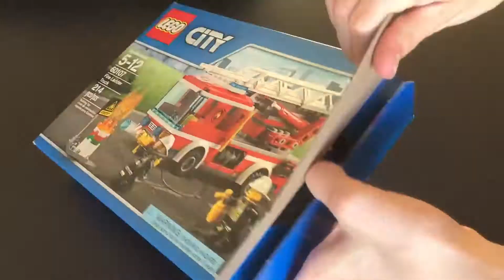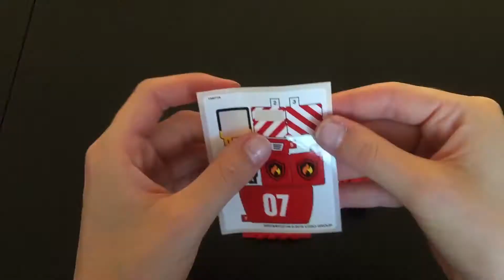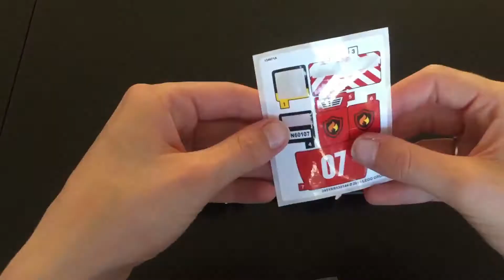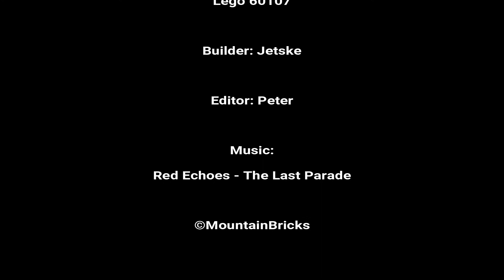LEGO 60107 unboxing & speed build - Fire Truck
In this video: LEGO 60107 unboxing & speed build - Fire Truck

After years of collection LEGO City buildings, vehicles and props we finally started to work on building an actual city. And we want you to be a part of that.

We will record every piece we build and put it up here on Youtube. We will also give overviews of our city's progression. If you want to comment on our city or our video's, please feel free to do so in the comment section. We will respond to that! If you want us to make a video of a certain set and put in our city, please let us know.

We hope you will enjoy our video's.

Jetske & Peter